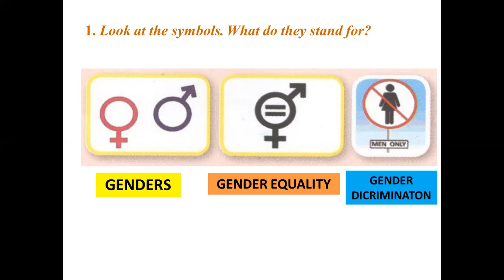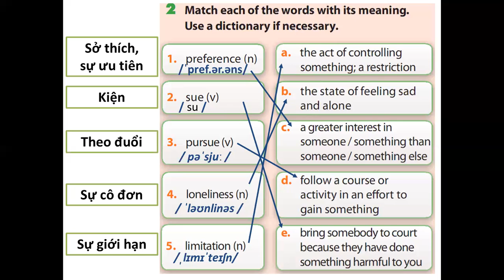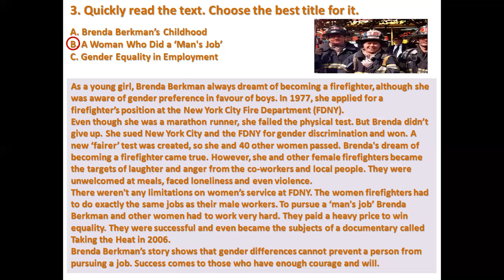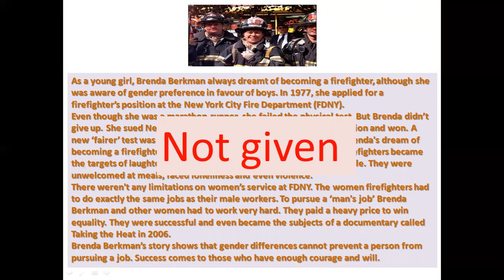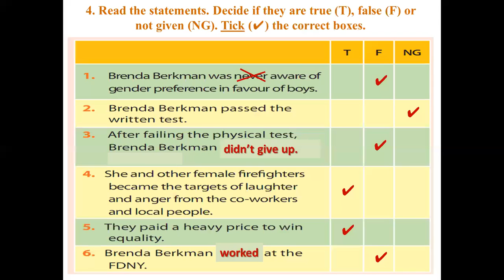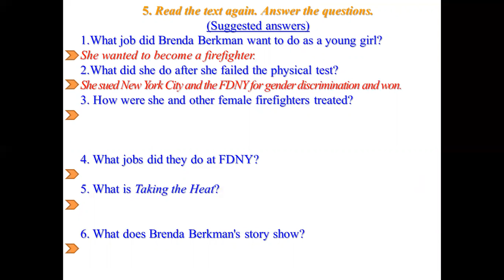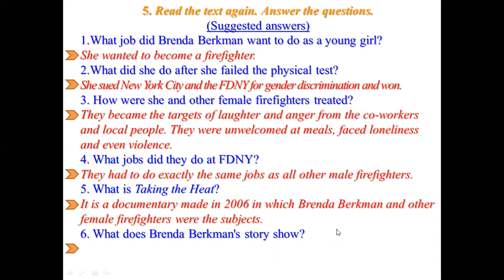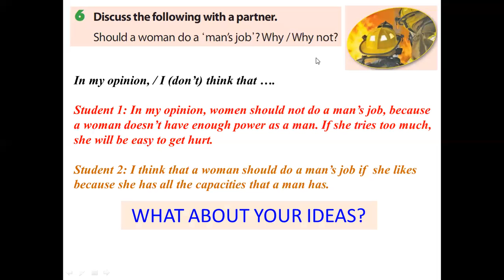Unit 6, GENDER EQUALITY, Lesson 3 Reading, THPT Ngô Quyền Hạ Long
Teacher: Phung Tran Hanh, Ngo Quyen high school, Ha Long city, Quang Ninh Province
Task 3. Quickly read the text and choose the best title for it.
a. Brenda Berkman's Childhood
b. A Woman Who Did a ‘Man's Job’
c. Gender Equality in Employment

Task 5: Read the text again. Answer the questions.
1.What job did Brenda Berkman want to do as a young girl?
-  She wanted to become a firefighter.
2.What did she do after she failed the physical test?
- She sued New York City and the FDNY gender discrimination and won.
3. How were she and other female firefighters treated?
- They became the targets of laughter and anger from the co-worker and local people They were unwelcomed at meals, faced loneliness and even violence.
4. What jobs did they do at FDNY?
- They had to do exactly the same jobs as all other male firefighters.
5. What is Taking the Heat?
It is a documentary made in 2006 in which Brenda Berkman and other female firefighters were the subjects.
6. What does Brenda Berkman's story show?
- It shows that gender differences can not prevent a person from pursuing a job.

Task 6. Discuss the following with a partner.
Should a woman do a man’s job? Why/Why not?
In my opinion,/I think that/ a woman should not do a man’s job because she will not have enough physical health as man to do it. If she tries too much, she may get hurt.